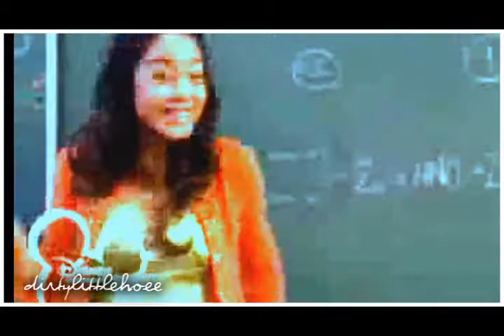You should have lied, Troy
No girl likes to be cheated on, but guys seem to enjoy hurting them. Give it up, it's not worthit. Because apparently, she's going to leave sooner or later. Open your eyes, kid.

Mhm, first upload in a while!
Schools been hectic and all so it's whatever. But this is one of my favorite videos that I've made so far. Also, I kept the color in this one and didn't destauturate it at all. I think it looks nice. Tell me what you think? Love you!